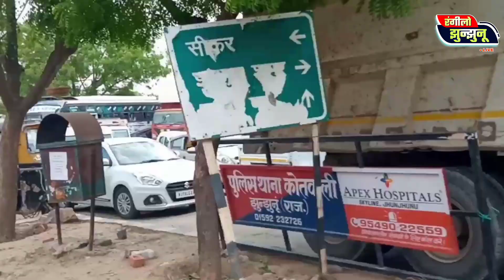अब jhunjhunu की गिनती भी बड़े शहरों में । jhunjhunu news | rangilo jhunjhunu news | jhunjhunu sikar